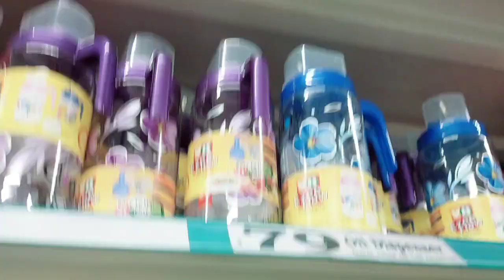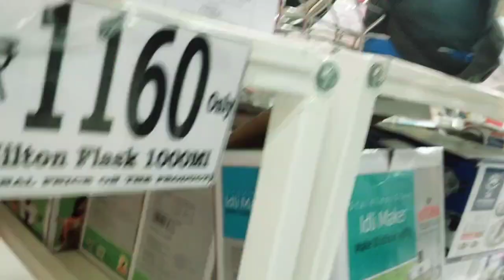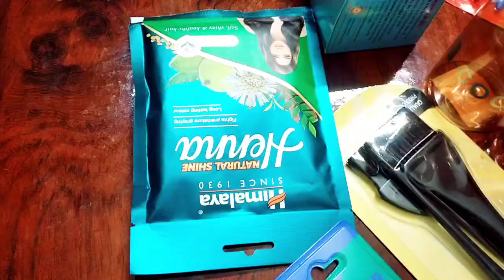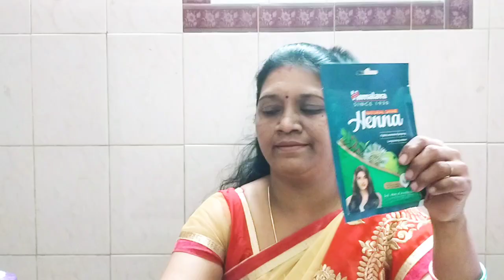kuttys kurumbu/ D mart shopping vlog/ 1st time visit in D mart/